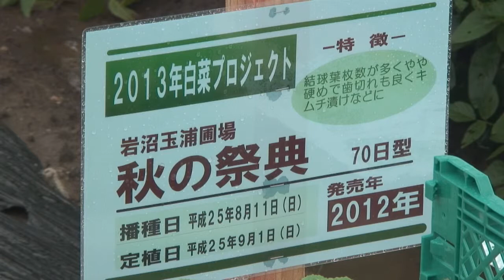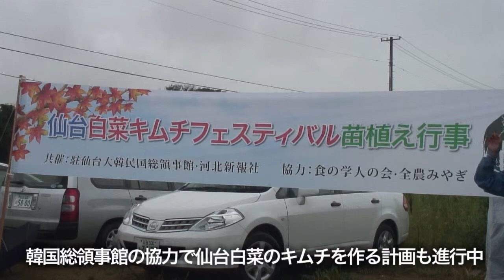３年目の仙台白菜プロジェクト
9月7日、宮城県岩沼市の沿岸部に近い圃場で、宮城県の代表的な伝統野菜の仙台白菜の定植（ポッドで育てた野菜の苗を畑の土に植え替える作業）を体験できるイベントがありました。
これは震災で被害を受けた地元の農業を元気づける目的でスタートした「仙台白菜プロジェクト」事業の一環で、岩沼市寺島地区の圃場には農業生産者や流通業者、みやぎ生協や学校、一般参加の消費者など約170人が集まりました。

ここ岩沼市では仙台白菜は玉浦白菜とも呼ばれており、戦前は全国有数の一大産地だった時期もありましたが、震災後は塩害や圃場の整備の遅れなどから未だ震災前と同様の農作物の作付けができない状況が続いています。「仙台白菜をきっかけとして農業に関わる人たちが元気になり、宮城の人たちにこの地域の歴史や伝統、食文化にも関心を持ってもらえれば」と、このイベントを主催したJA全農みやぎの針生久夫さんは語ってくれました。

この日はあいにくの雨となりましたが、参加者は白菜の苗を手に圃場に入り、定植作業に挑戦していました。参加者には家族連れも多く、子どもたちはぬかるんだ土に足を取られながらも小さな手で苗を押し込む姿が見られました。
なお、この日は駐仙台大韓民国総領事館の文化交流イベント「仙台白菜キムチフェスティバル」で使用する白菜の定植も兼ねており、栽培した白菜の一部はこの秋に開催される交流イベントにてキムチとなってふるまわれる予定です。